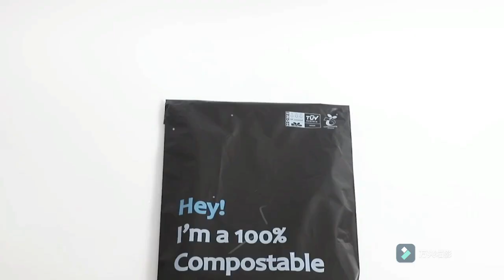Shipping Express Envelope /postage bags / Poly Mailer Bags for Clothes, poly mailer/factory direc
Custom Printed Durable Shipping Express Envelope /postage bags / Poly Mailer Bags for Clothes, poly mailer/factory direc